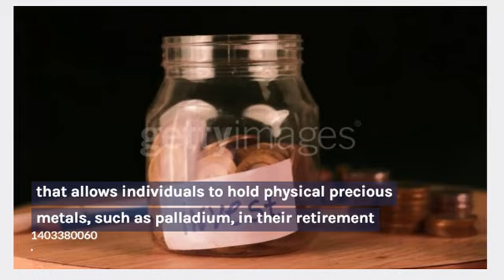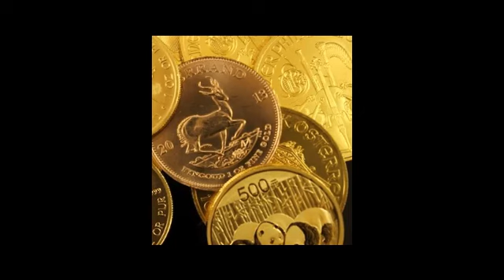Palladium Investment IRA